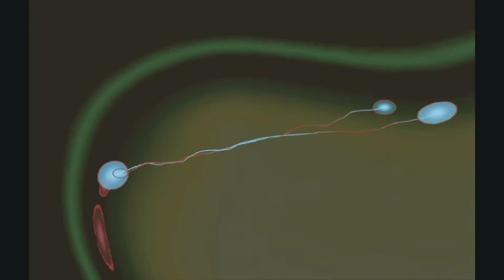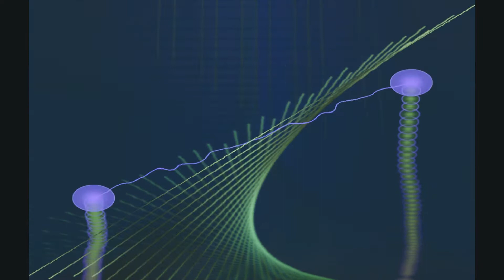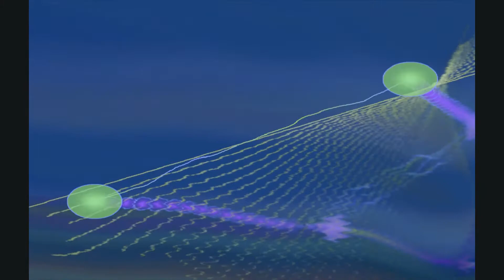DSFAPLS / Lotus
Lotus:Live at Kichijoji Fourth Floor 2011